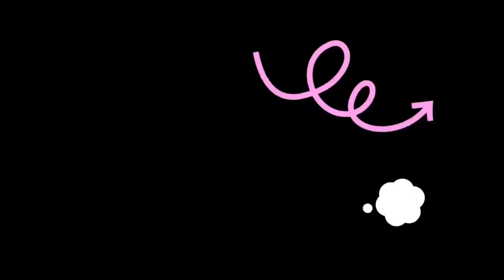風の通り道 犬に風［人の息］を吹きかけた時の反応は❓ソプラノリコーダー 二重奏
おんがくクラブ第4弾　地元のトトロが出るような景色にこだわってみました
題名は、「風のとおり道」が、正しいです
近々直します💦

✴️他の動画はコチラ

ジブリオススメ関連動画